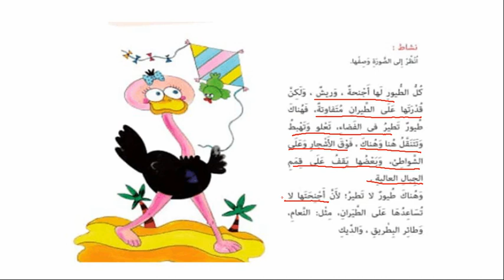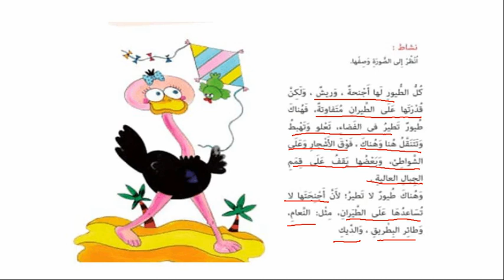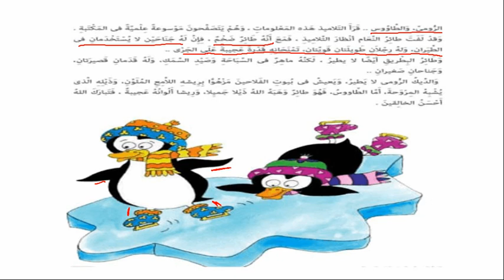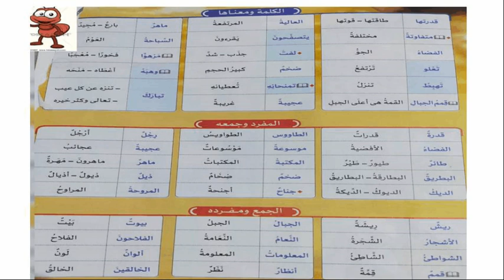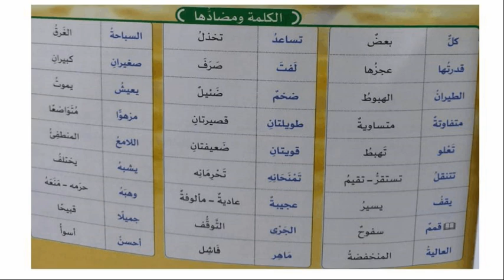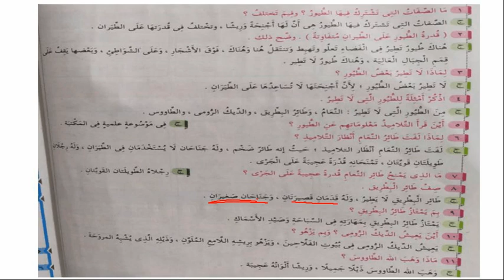طيور لا تطير لغة عربية 4أ أ.رانيا الشامي